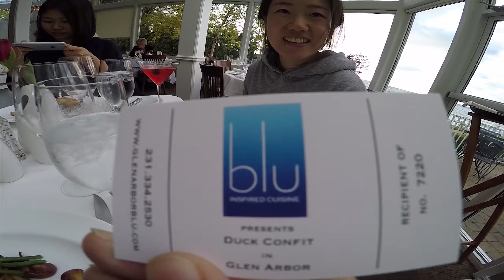Sleeping Bear 2016!!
Oct 10, 2016 - Took a trip up to North Michigan (Sleeping Bear Dunes, Glen Arbor) to try to see the fall colors!  Windy and cold as heck, but beautiful as always! :D